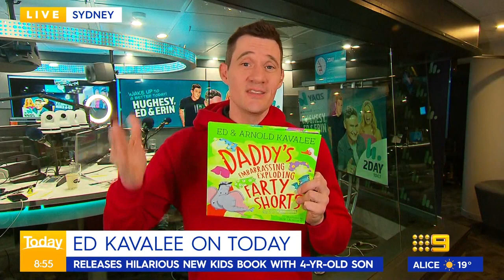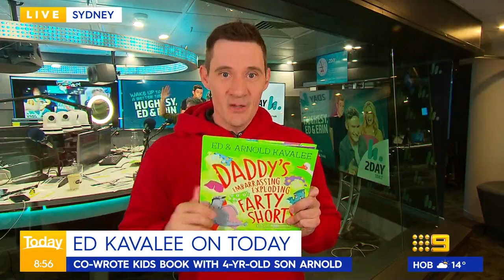Ed Kavalee reveals a little too much for breakfast TV | Today Show Australia